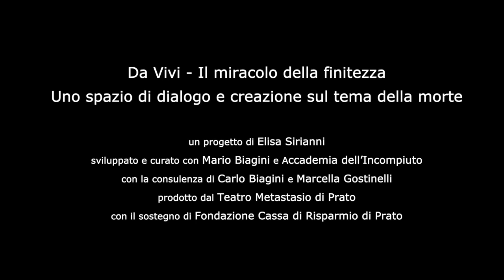Da(l) vivo di venerdì-Si può dire morte Lutto e memoria al tempo dei social Estratto 2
Dai deadbot creati con l’intelligenza artificiale per parlare con chi non c’è più, ai gruppi social per l’elaborazione del lutto, fino ai cancer blogger: le tecnologie digitali stanno offrendo nuovi spazi per parlare di morte, condividere il lutto e la memoria e generare occasioni per cambiare il nostro modo di vedere la fine della vita. Il tanatologo Davide Sisto ci ha illustrato tutte le potenzialità e problematiche legate a questi aspetti durante la conferenza del progetto 𝐃𝐚 𝐕𝐢𝐯𝐢. 𝐈𝐥 𝐦𝐢𝐫𝐚𝐜𝐨𝐥𝐨 𝐝𝐞𝐥𝐥𝐚 𝐟𝐢𝐧𝐢𝐭𝐞𝐳𝐳𝐚, dal titolo 𝑺𝒊 𝒑𝒖𝒐̀ 𝒅𝒊𝒓𝒆 𝒎𝒐𝒓𝒕𝒆. 𝑳𝒖𝒕𝒕𝒐 𝒆 𝒎𝒆𝒎𝒐𝒓𝒊𝒂 𝒂𝒍 𝒕𝒆𝒎𝒑𝒐 𝒅𝒆𝒊 𝒔𝒐𝒄𝒊𝒂𝒍.

Da(l) vivo di venerdì - Incontri con esperte ed esperti
SI PUÒ DIRE MORTE
LUTTO E MEMORIA AL TEMPO DEI SOCIAL
con Davide Sisto, tanatologo e filosofo
introduzione di Andrea Vannucci, direttore sanitario di File - Fondazione Italiana di leniterapia

DA VIVI - Il miracolo della finitezza
un progetto di Elisa Sirianni
sviluppato e curato con Mario Biagini e Accademia dell’Incompiuto
con la consulenza di Carlo Biagini e Marcella Gostinelli
prodotto dal Teatro Metastasio di Prato
con il sostegno di Fondazione Cassa di Risparmio di Prato

Video Ivan D'Alì